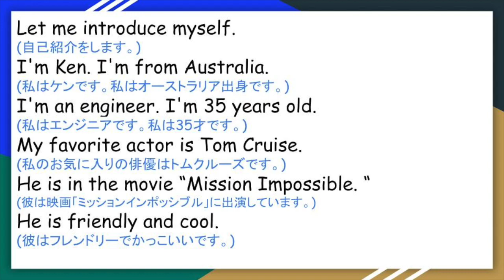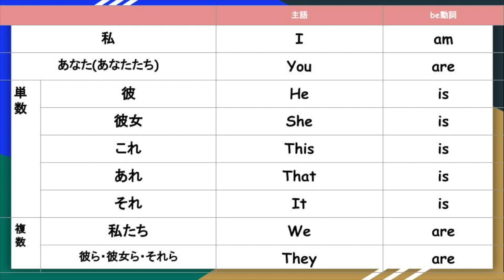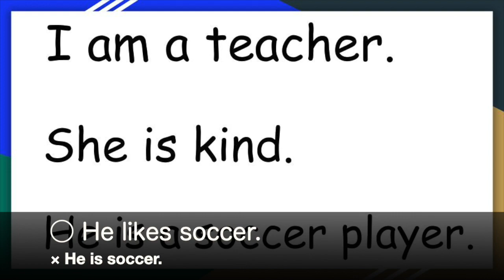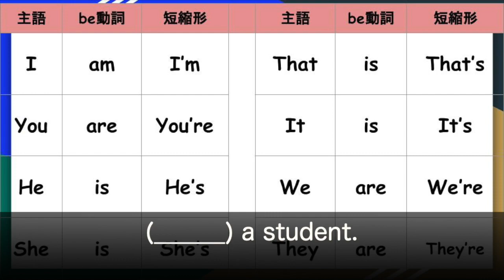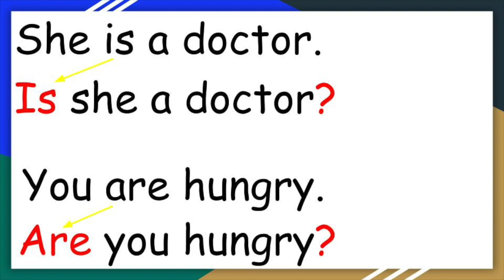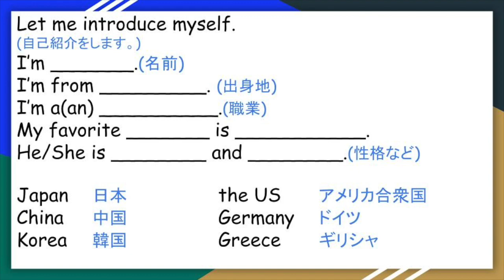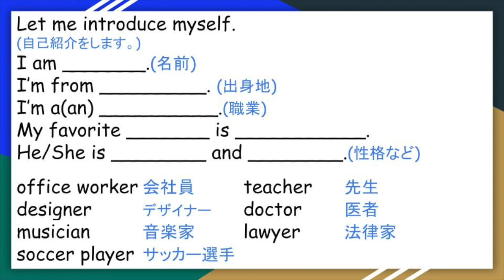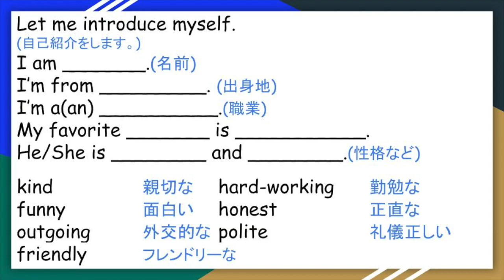英文法レッスン 解説編 #1 be動詞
Hello everyone!
会話や学校で必要な文法知識をシリーズで解説しています。
※英会話クラスL1のweek 1,2に対応するレッスンです。

「解説編」で理解ができたら「会話編」でアウトプットしてみて下さい。

00:00 導入
00:55 be動詞解説
05:48 否定文
06:42 疑問文
07:38 自己紹介作成

大阪府八尾市にある英会話スクール【ELK英会話】
子供から大人まで、幅広い年齢の方に通っていただいてます。海外旅行、資格、英検など目的に合わせてレッスンをします。
無料体験受付中！